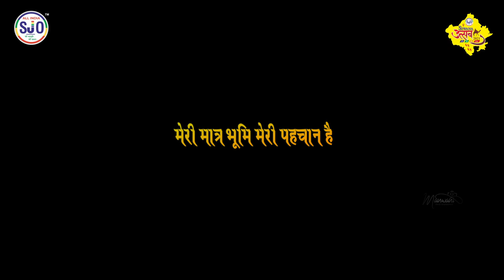Siwana Utsav Part-05